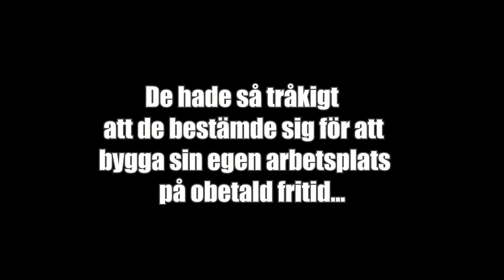Lidl Tylösandsvägen i Minecraft